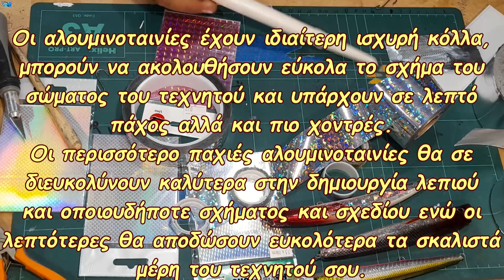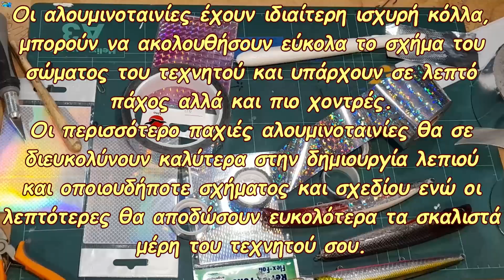Ανακλαστικές επιφάνειες Μέρος 1ο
Είναι το 1ο επεισόδιο από μια σειρά video που αναφέρονται στα υλικά αυτά που μπορούμε να χρησιμοποιήσουμε ώστε να επιτύχουμε ανάκλαση του φωτός κατά την κίνηση του τεχνητού μας, με σκοπό την προσέλκυση των θηρευτών που στοχεύουμε.
Σε αυτό το επεισόδιο γίνεται μια 1η γνωριμία με αυτά τα υλικά.